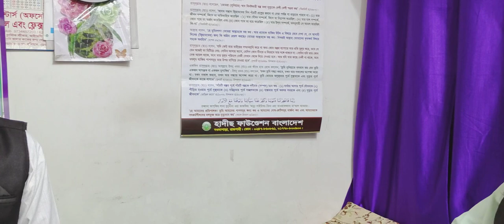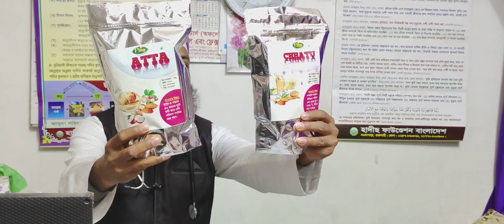How to weight loss without any effort |বিনা পরিশ্রমে ওজন কমানোর টিপস। |PeaceLibrary